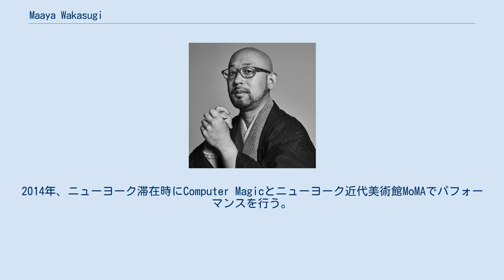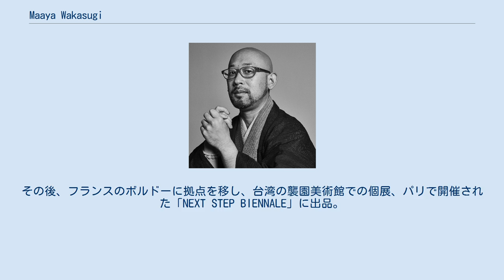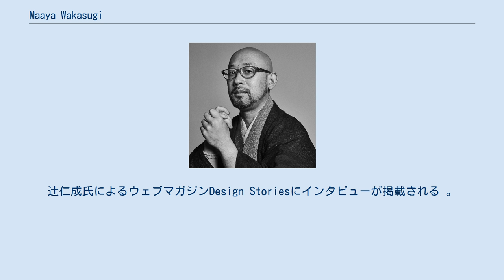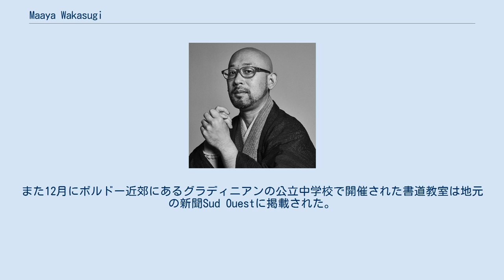Maaya Wakasugi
Maaya Wakasugi（マーヤ・ワカスギ、1977年 - ）は岡山県・玉野市生まれ。
書道家・アーティスト。
日本の男性。
フランスのボルドー在住。
 6歳より書道を始め、高校在学中に世界的に評価されている赤塚暁月に師事。
第10回成田山全国競書大会で「日本書道教育会議賞」を受賞する。
 1994年の夏に17歳で初の個展開催。
その後、日展評議員の田中節山に師事。
大学在学中はドラァグクィーンとしても活動。
フランス・ルーヴル美術館のNPO「グラン・ルーヴル・オ・ジャポン」のロゴマーク制作や、在学中は謙慎書道展、読売書法展などの公募展にも応募し入選。
2001年、大東文化大学中国文学科卒業後、渡英。
ロンドン大学で個展開催。
その後、美容師の国家資格習得、ヘアメイクアシスタントを経て、ニューヨーク・イーストビレッジにある美容室に就職。
8ヶ月の滞在後に帰国。
帰国後は音楽プロダクションでマネージメント業務。
飲食店勤務をしながら副業で書の活動を続ける。
 2012年、日本テレビ『笑神様は突然に…』、NHK WORLD 「OHENRO」、「笑福亭鶴瓶落語会」の題字揮毫。
 2013年、アメリカ・ニューヨークのアートフェア「Artexpo New York」に出品。
2014年、ニューヨーク滞在時にComputer Magicとニューヨーク近代美術館MoMAでパフォーマンスを行う。
その後、フランスのボルドーに拠点を移し、台湾の襲園美術館での個展、パリで開催された「NEXT STEP BIENNALE」に出品。
 2015年、神宮前のMoCA東京にて個展「La Costline」開催。
6月は渋谷の「adidas Originals 」のPress Previewイベントにてメインビジュアルとインビテーションを制作。
カメラマンの萩庭桂太の「YOUR EYES ONLY」にインタビュー掲載。
 2016年、世界経済フォーラム（通称ダボス会議）Japan Nightにて世界経済フォーラム創設者兼会長のクラウス・シュワブと書き初めパフォーマンス。
9月にはファッションブランド「MOUSSY」の単独路面店舗がニューヨークのSOHOに完成、オープニングイベントでは書道パフォーマンスと招待状に揮毫。
10月に渋谷のES galleryで開催された個展「結び目〜Nouer des Liens」を開催した。
 2017年、NHK大河ドラマ『おんな城主 直虎』の題字揮毫。
フランスで初めて開催された日本酒のコンクールKURA MASTERのロゴでデザイン。
「ゼニス エル・プリメロ レンジローバースペシャルエディション」のローンチパーティーにて、レンジローバーのボディーに揮毫。
５月京都国立博物館で開催されたヒューマン・ライツ・ウォッチの「Council Summit 2017 Kyoto」にて揮毫パフォーマンス。
またフランスの国鉄SNCF Réseauが制作するプロモーションビデオ「Parenthese bordeaux saint-jean」に出演するなど、活躍の場を広げる。
辻仁成氏によるウェブマガジンDesign Storiesにインタビューが掲載される 。
 2020年9月にパリのGALERIE MIKIKO FABIANIにて個展「和敬清寂」を開催、好評を得る。
その模様は25ansオンラインに掲載。
また12月にボルドー近郊にあるグラディニアンの公立中学校で開催された書道教室は地元の新聞Sud Ouestに掲載された。